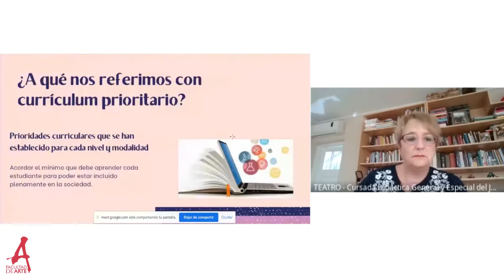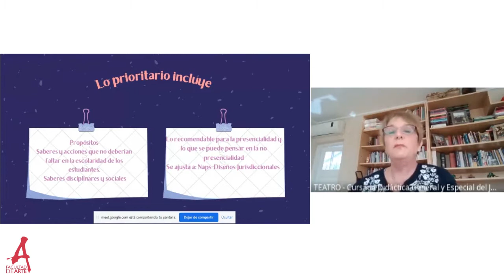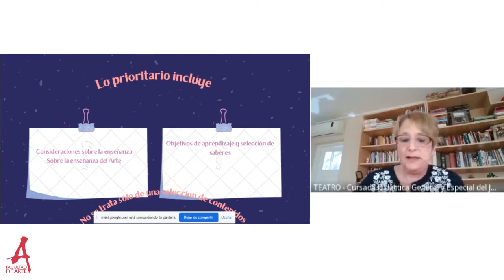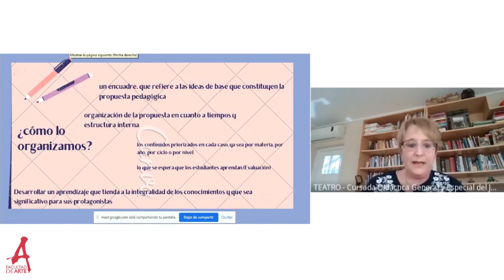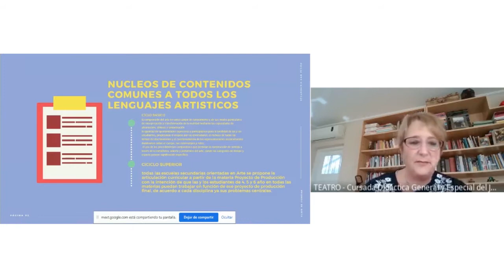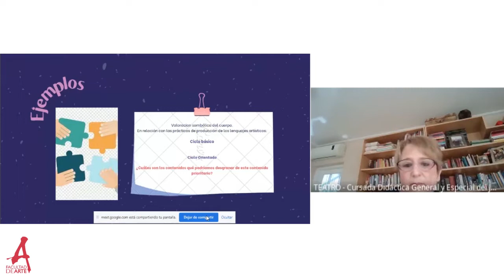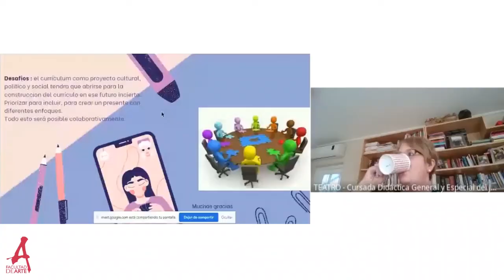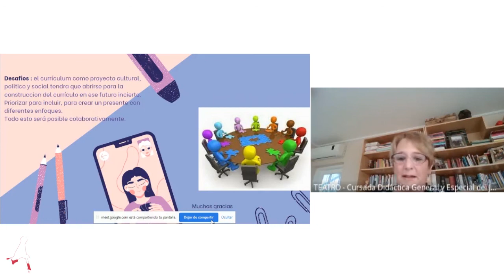Didáctica General y Especial del Juego Dramático – Inspección de Educación Artística Tandil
El miércoles 19 de mayo a las 13hs se desarrolló un encuentro, mediante modalidad virtual, impulsado por el Departamento de Educación Artística de la Facultad de Arte en articulación con Inspección de Educación Artística Tandil. Fue organizado desde la asignatura Didáctica General y Especial del Juego Dramático, a cargo de las Profesoras Marcela Bertoldi y Jesica Montagna, en un trabajo conjunto con la Inspectora de la Modalidad de Artística, Mariela Thesz y Carolina Gizzi. La temática de abordaje se refirió al currículum prioritario de Educación Artística.